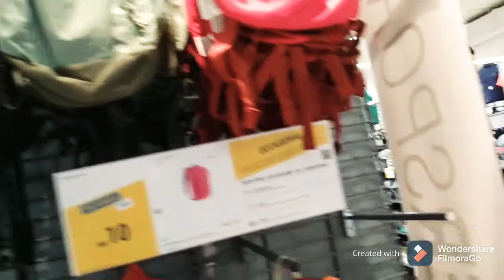Budak Ampang - Decathlon KL East Mall......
beli pouch bag. mmg dah usha. awal bln hr tu.